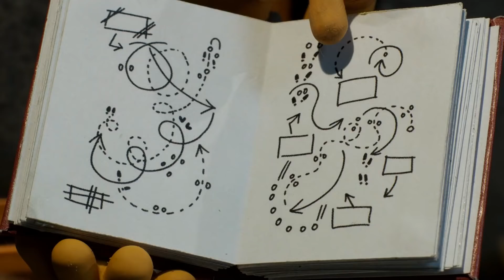사라진 퍼즐 조각 - 시리즈 4 - 숀 더쉽 [Shaun the Sheep] [포함 시즌 6 의 클립]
비디오 끝에있는 시즌 6 의 클립~~
숀은 우연히 퍼즐을 발견하고 양 떼 친구들과 함께 퍼즐 맞추기에 열중한다. 그런데 마지막 한 조각이 보이지 않자, 이 조각을 찾아 나서는데.